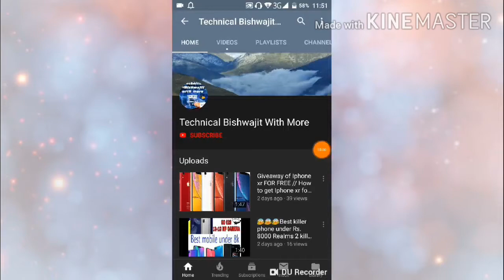How to earn money from YouTube very easily in 3min in Hindi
Hello friends Today I would be talking about How to earn money from YouTube very easily in 3min in Hindi
Thanks
आश करत हु िक Like the video